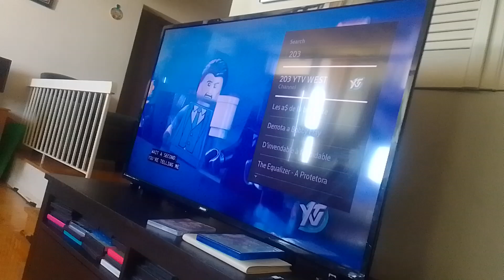descendants 4 rise of harry boss #3 Serena & the explosives islands part 2(1)